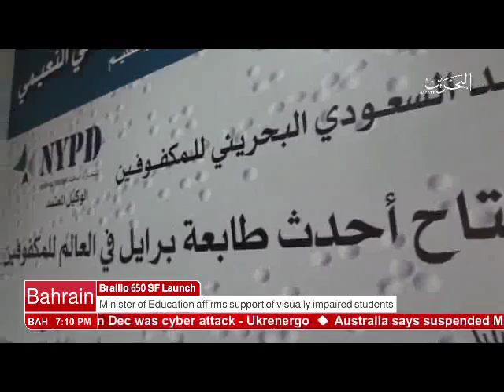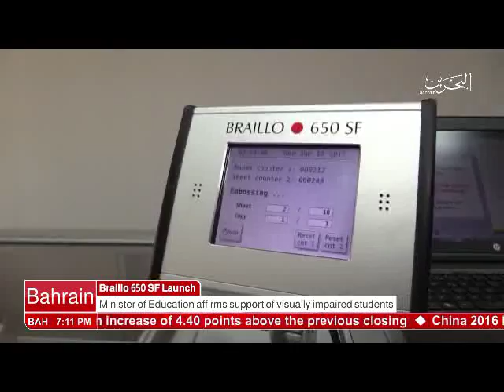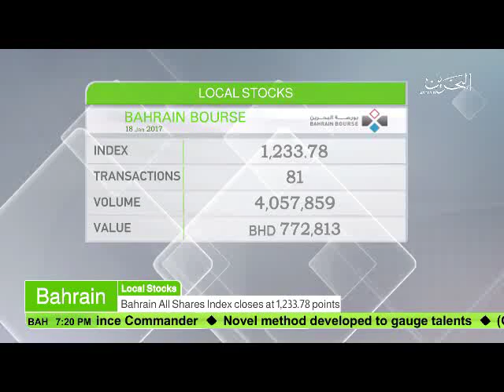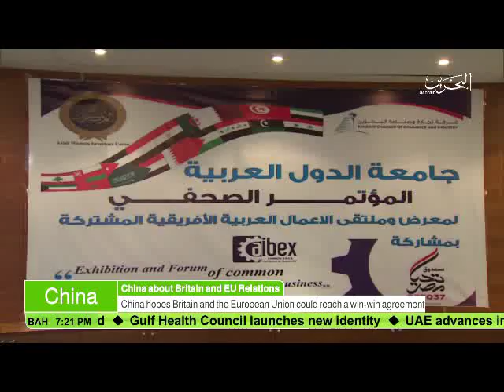البحرين : Bahrain English News Bulletins 18-01-2017